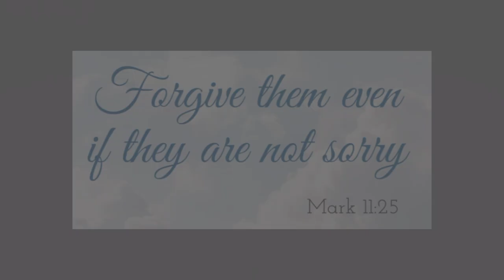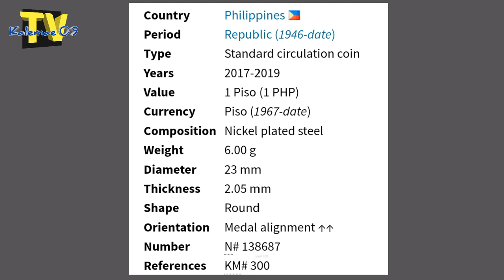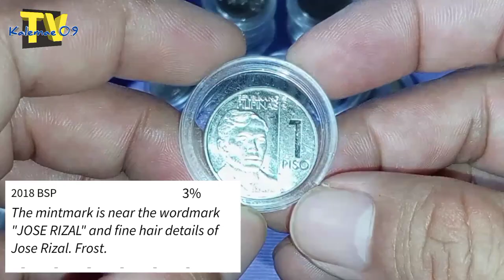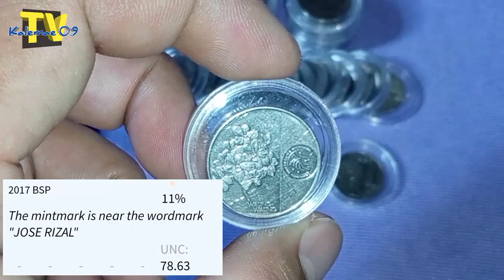Most wanted 1 Piso New generation currency | KAALAMAN